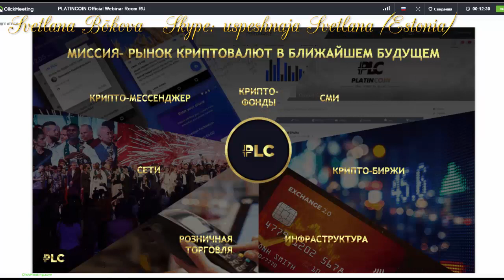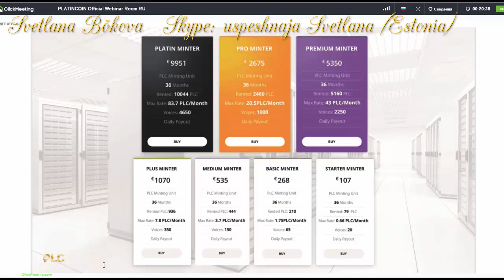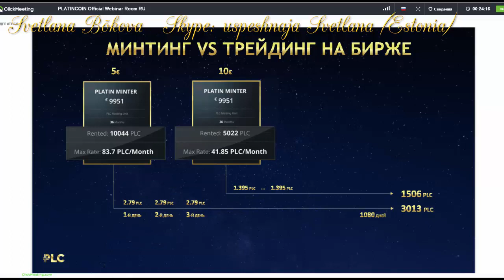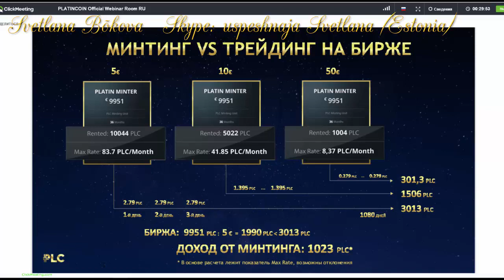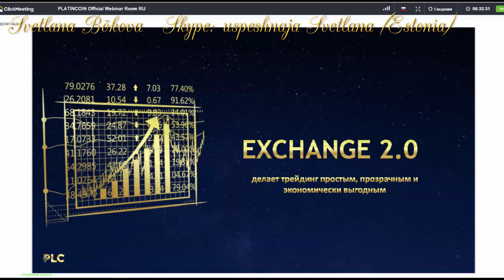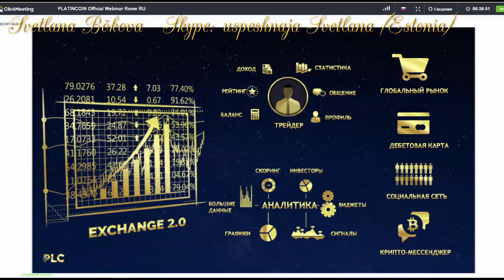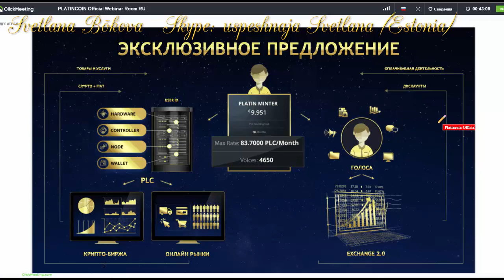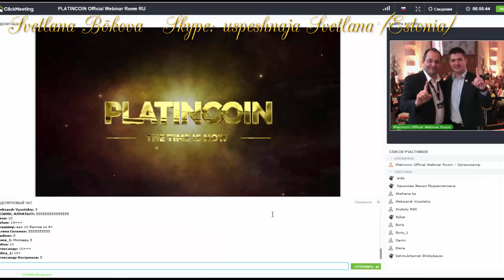🎯 PlatinCoin. Платинкойн. Уникальность предложения Platincoin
* Обращайтесь в скайп: uspeshnaja (без единицы), написав тему обращения..

Успехов!